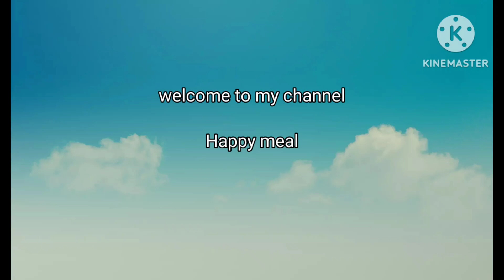সুজি আৱ ময়দা দিয়ে লোভনীয় স্বাদেৱ স্নেক্স ৱেসিপি। snacks recipe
Happy meal

snacks recipe
happy meal cooking